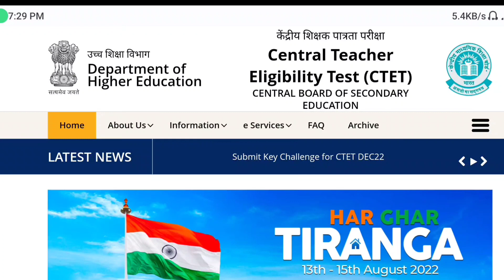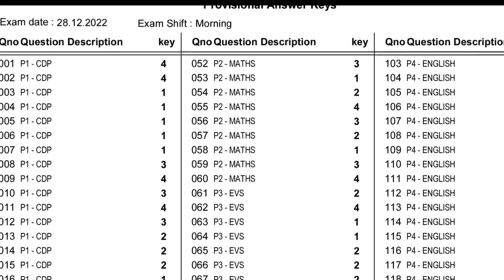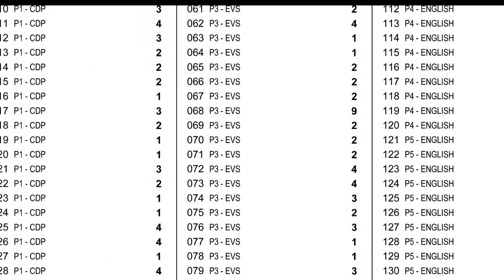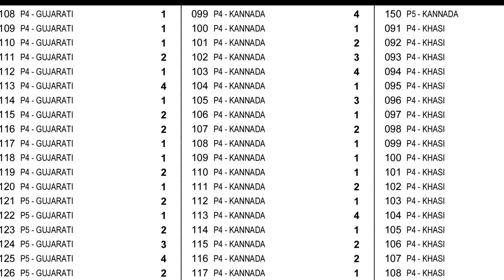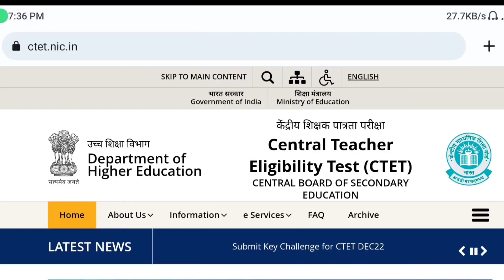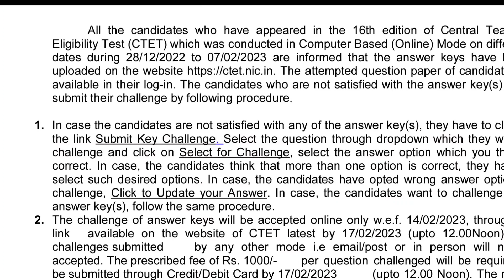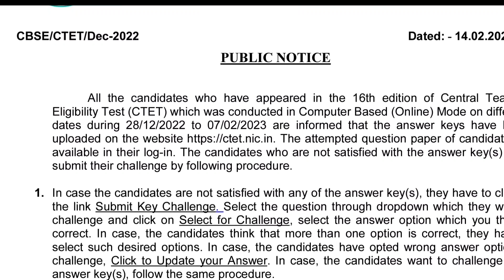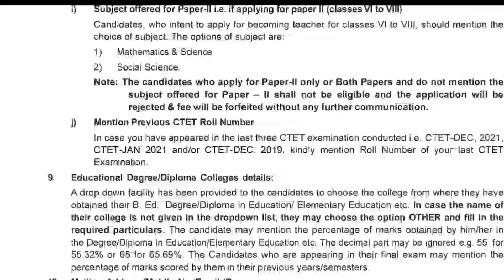CTET Dec 2022: Answer Key Kaise Milaye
Description About this Video :

Today In this Video I have discussed about CTET Dec 2022: Answer Key Kaise Milaye.

Topics Covered :

CTET Dec 2022 Answer Key and Result Update
CTET 2023 Result Latest Update
Next CTET 2023 ka Exam Kab Hoga